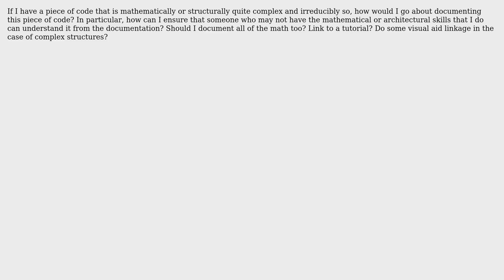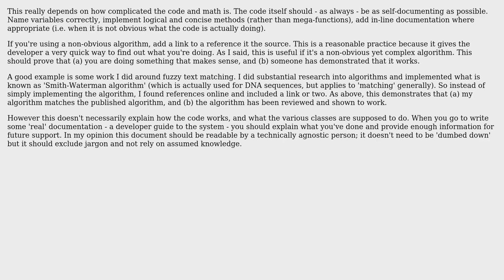Software Engineering: How do I document necessarily complex code structures? (3 Solutions!!)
Software Engineering: How do I document necessarily complex code structures?